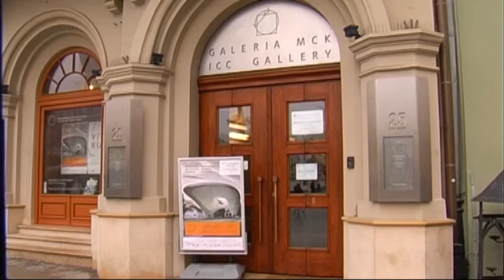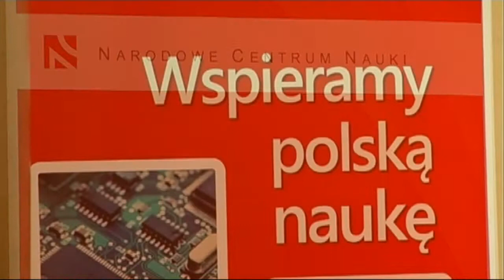NCN Pierwsza rocznica działalności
9 marca 2012 r. w Krakowie odbyły się uroczystości związane z obchodami pierwszej rocznicy działalności Narodowego Centrum Nauki.
W pierwszej części obchodów rocznicowych odbyło się posiedzenie plenarne Rady NCN udziałem Ministra Nauki i Szkolnictwa Wyższego prof. dr. hab. Barbary Kudryckiej. Podczas spotkania, w którym udział wzięła również dyrekcja NCN oraz koordynatorzy dyscyplin przeprowadzono dyskusję podsumowującą pierwszy rok działalności Rady NCN oraz głównych kierunków działań Rady w zakresie finansowania badań podstawowych.
Druga część uroczystości rocznicowych odbyła się w siedzibie Międzynarodowego Centrum Kultury w Krakowie. W gali urodzinowej NCN wzięli udział m.in. przedstawiciele środowisk naukowych, instytucji wspierających badania naukowe, władze wojewódzkie i samorządowe Małopolski oraz członkowie Rady, dyrekcja i pracownicy NCN. Głos zabrali Prof. dr hab. inż. Andrzej Jajszczyk oraz Prof. dr hab. Michał Karoński.